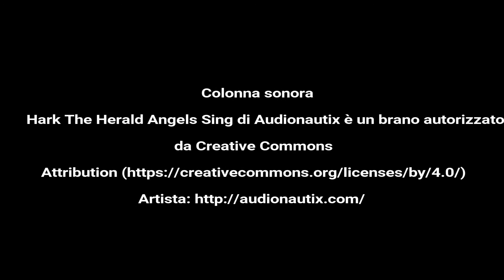Coppe di couscous aromatizzato con crema pasticcera e croccante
Strepitose...
La cucina di Lice
Visita il blog: